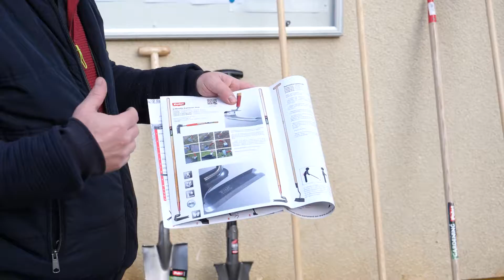Interview Polet - Alabeurthe